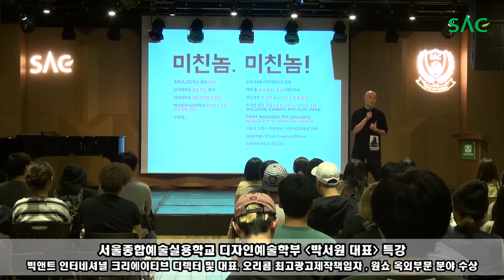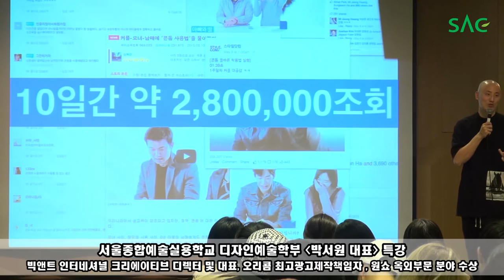[싹튜브] 서울종합예술실용학교 디자인계열 '박서원 대표' 특강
서울종합예술실용학교 디자인계열 '박서원 대표' 특강
빅앤트 인터네셔널 크리에이티브 디렉터 및 대표
오리콤 최고광고제작책임자, 원쇼 옥외부분 분야 수상 등